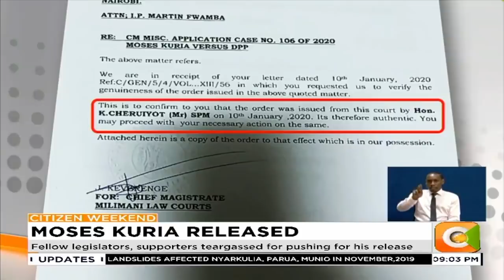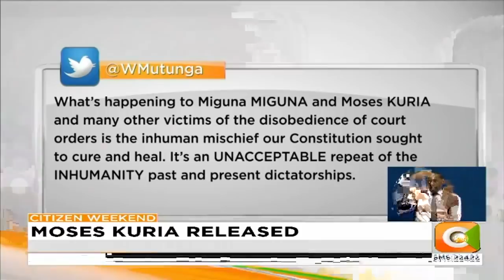Gatundu South MP freed after spending two days in Police cells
Gatundu south MP Moses Kuria has been released from police custody this evening at 6.50 p.m.  After his arrest and detention at the Kilimani police station. The Kilimani OCS had earlier said that he could not release him because he had not been served with a court order.
There were protests earlier in the day in Gatundu south, demanding the legislator's release, with the legal fraternity slamming the state's disobedience of court orders.